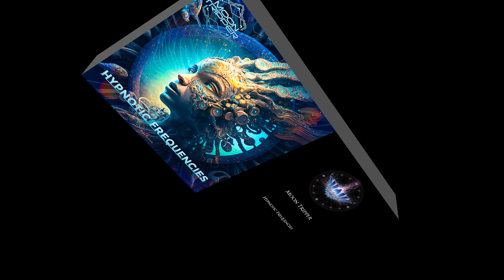Moon Tripper - Hypnotic Frequencies - Track 3. Mystical Realm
1. Inside Your Head
2. Astral Waves - Black Panther Medicine (Moon Tripper Remix)
►  3. Mystical Realm 00:00
4. Transcendental
5. Arise
6. Hypnotic Frequencies
7. Dopamine
8. Spiritual Smiles
9. Elevated State
10. Earth's Consciousness

Moon Tripper's "Hypnotic Frequencies" is a mesmerizing journey through psychill, progressive and psytrance soundscapes.
Ranging from 80 until 128 bpm, the album seamlessly blends ethereal melodies with driving beats, creating an immersive listening experience that is both contemplative and energizing.
The production is top-notch, with a crisp and clear mix that allows each element of the music to shine through.
Standout tracks include "Spiritual Smiles," with its soaring synth lines and pulsing bass, and "Mystical Realm" a beautifully-crafted downtempo piece.

This new opus is infused with ancient instruments along with intricate soundscapes, pulsing beats, and mesmerizing melodies that characterize a sense of mysticism and explores themes of transcendence, making it perfect for a mystical journey into the depths of psychedelic realm.
From the opening track to the closing notes, this trip will keep you in a state of hypnotic trance, and leave you craving for more.

Overall, "Hypnotic Frequencies" is a must-listen for fans of chillgressive and psytrance, and a truly impressive new release from Moon Tripper on Altar.

Moon Tripper - Hypnotic Frequencies Album [Tracklist]:

01- Moon Tripper - Inside Your Head 80
02- Astral Waves - Black Panther Medicine (Moon Tripper Remix) 100
03- Moon Tripper - Mystical Realm 100
04- Moon Tripper - Transcendental 100
05- Moon Tripper - Arise 110
06- Moon Tripper - Hypnotic Frequencies 115
07- Moon Tripper - Dopamine 115
08- Moon Tripper - Spritual Smiles 117
09- Moon Tripper - Elevated State 125
10- Moon Tripper - Earth's Consciousness 128